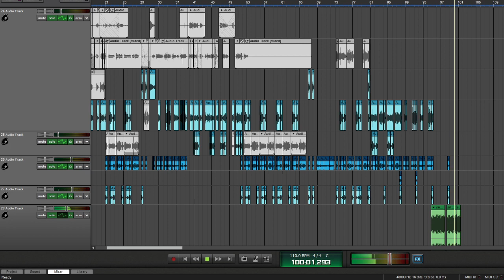SNORLAX (TYLKO ŚPI I JJE) - wersja a cappella (Bez Muzyki)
Zobacz za kulisowy materiał do Fałszowanych Melodii Snorlax (Tylko śpi i jje) w wersji bez muzyki!

27-400 Ostrowiec Świętokrzyski. Polska